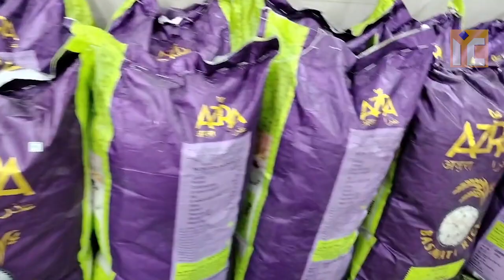IIC Monthly Ration Distribution | IIC Activites By Shaikh Imtiyaz Rahmani | IIC Mumbai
Bank Account Details:
ILM FOUNDATION
ICICI Bank
Savings account
IFSC CODE-ICIC0001028